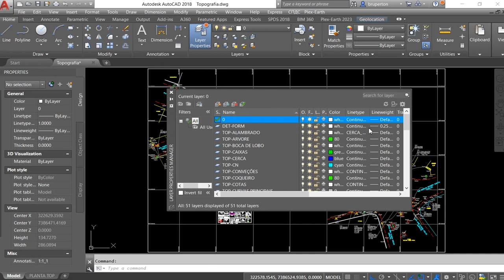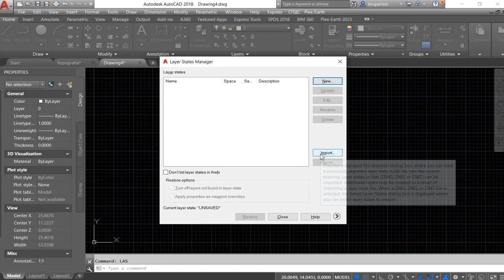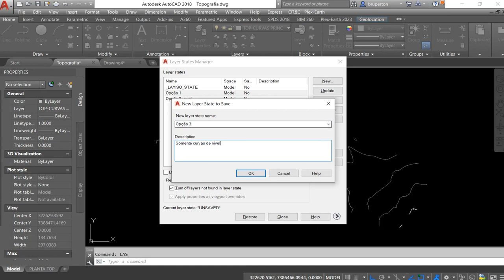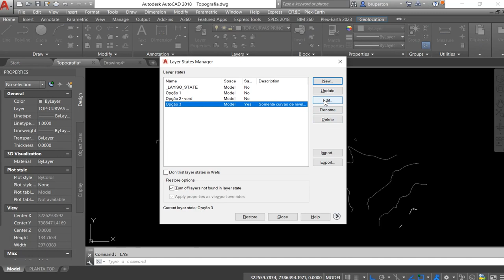Comando LAS no AutoCAD para criar diversos estilos de visualização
Neste vídeo mostro como funciona o comando LAS (Layer State).
Ele serve para criar diversos estilos de combinações de configuração de camada, como por exemplo: opção 1 tudo na cor branco e opção 2 tudo na cor vermelha. Também permite importar e exportar este estilo salvo para desenhos novos ou existentes.